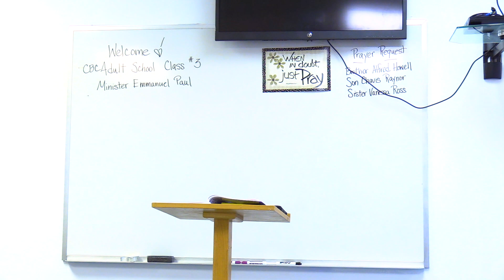Sunday Church School | March 26, 2023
Christ Baptist Church, Burlington, NJ